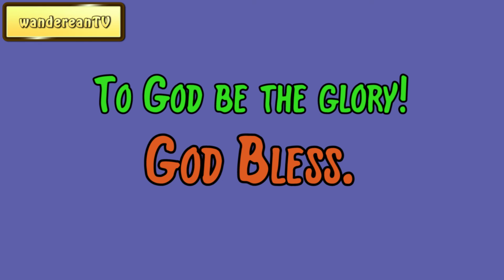November 29 || Our Daily Walk by F. B. Meyer